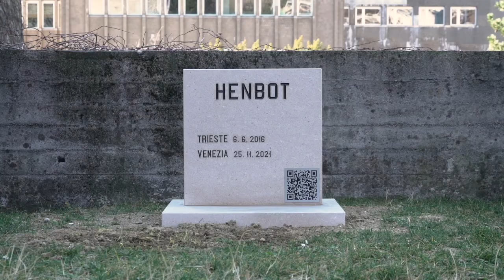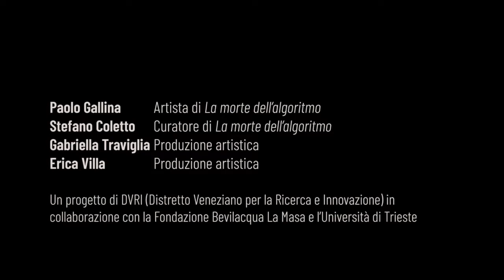La sepoltura de "La morte dell'algoritmo" di Paolo Gallina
La morte dell'algoritmo di Paolo Gallina
Il 25 novembre 2021 è stato presentato il progetto "La morte dell'algoritmo" di Paolo Gallina. L'idea alla base del progetto è quella di equiparare il cervello umano a quello robotico, insinuando la possibilità di morte implementando l’algoritmo.
Gli attori della performance artistica sono un robot, un algoritmo e una sorta di maglio. L’algoritmo, ossia il ”cervello” del robot, a mezzo del braccio robotizzato, realizza alcune incisioni su lastre di zinco. Il soggetto di ogni incisione è il medesimo: una figura femminile. Come il cervello dell’uomo invecchia e muore, così nella performance quello del robot ”invecchia digitalmente” e ”muore digitalmente”.
Nel processo distribuito nel tempo ogni incisione successiva è sempre più imprecisa e tremolante nel tratto rispetto alla precedente, come se il robot fosse in preda a una malattia degenerativa che produce forme irriconoscibili. L’hard disk come memoria attiva di questo processo sarà oggetto dell’atto finale del robot, con il quale le lastre incise diverranno atti irriproducibili e definitivi.
L'azione si si è svolta all'interno di un perimetro asettico e minimalista all’interno della grande Stanza del Camino alla Giudecca; una virtuale aula accademica che accoglie un ”anomalo studente”.

Progetto in collaborazione con la Fondazione Beviacqua La Masa e l'Università degli studi
di Trieste.